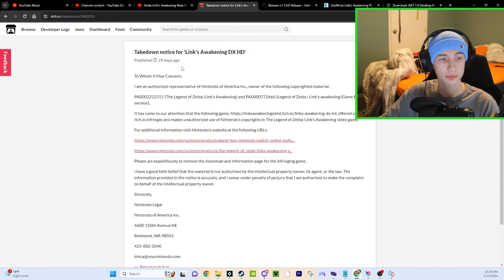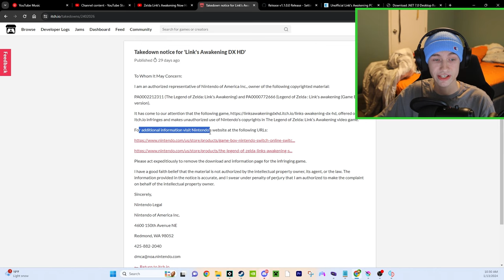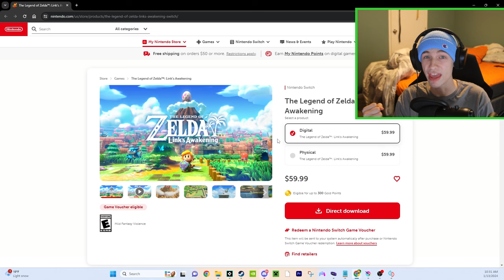I Hate Nintendo's Business Practices